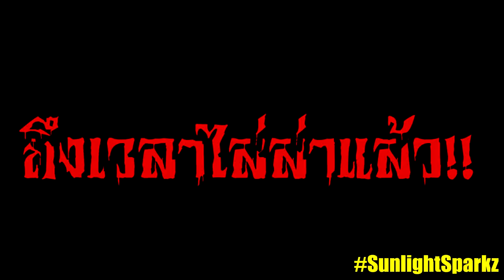เมื่อทุกคนต้องซ่อนตัวจาก Cartoon Cat ในมายคราฟ!! (Minecraft Noob Vs Pro Vs Hacker Vs God)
Garena ID : gladiatorra5
Minecraft : SunlightSparkz

► My Software ◄
โปรแกรมอัดคลิป : Nvidia Studio
โปรแกรมตัดต่อ : Sony Vegas Pro 15 [64bit]
โปรแกรมสตรีมเกมส์ : OBS Studio